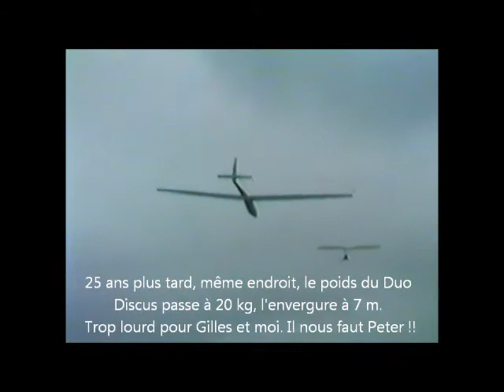Menez Hom vol de pente 1986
Vol de pente au Menez Hom il y a 25 ans avec Gilles, qui  fête actuellement son anniversaire. Un grand modéliste francais pilote ses planeurs (ASW 15 et Pégase) tout plastique et "self made construction". 25 ans plus tard on lance au même endroit sa création nouvelle, un Duo Discus au 1.3 (également sous Youtube). Et on peut remarquer, que les années, qui avancent font aussi progresser les planeurs.
Happy birthday Gilles !